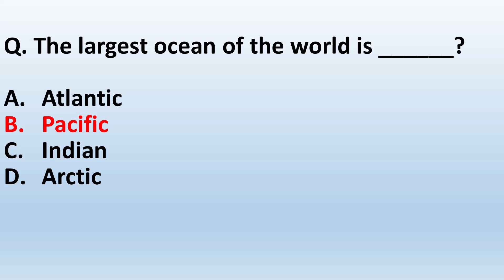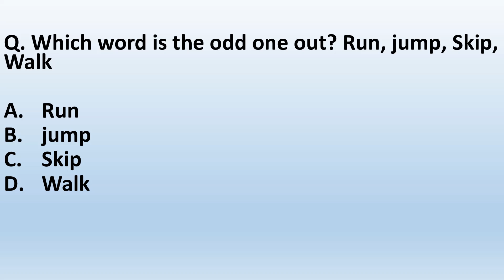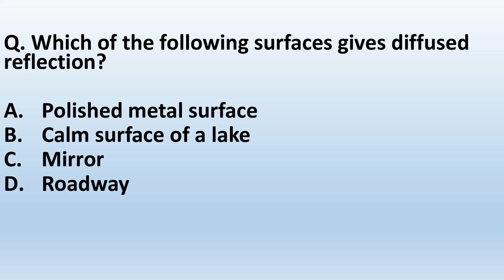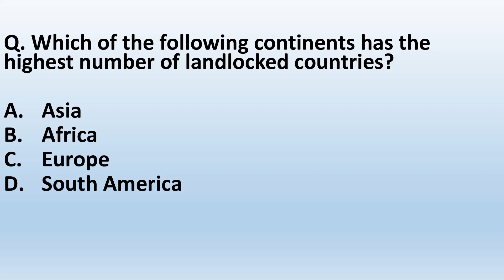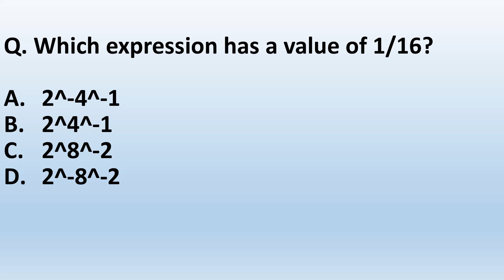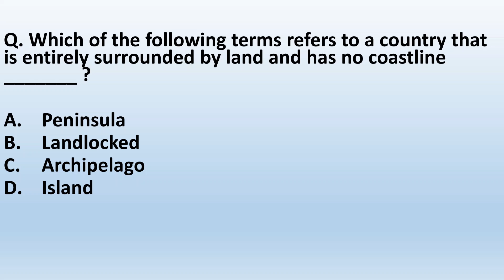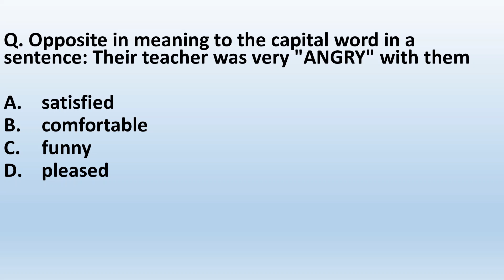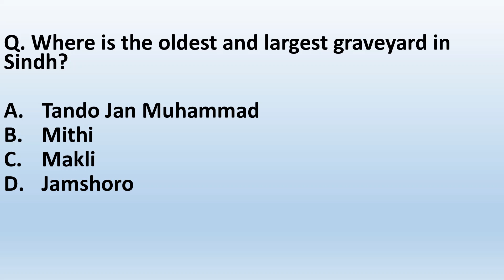Constable BPS-07 Sindh Police complete past paper held on 05-11-2023 | STS | MCQs type Paper | Jobs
After watching the videos you will be prepared for the following subjects:
1. English
2. Current Affairs / Current International Affairs
3. Computer or Information Technology
4. Pakistan Studies/Affairs
5. General Knowledge
6. Islamiat
7. Everyday Science
8. English
9. Basic Mathematics
10. Audit and Accounting
11. Psychometric Test and Psychological Test Preparation
12. Law GAT
13. Economics
14. Education
15. Commerce
16. Analytical & Verbal Reasoning